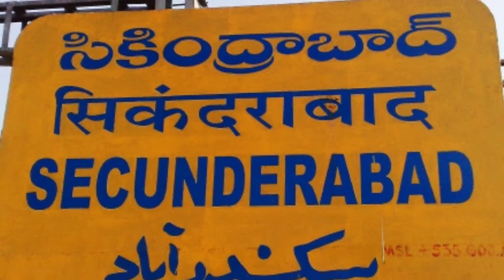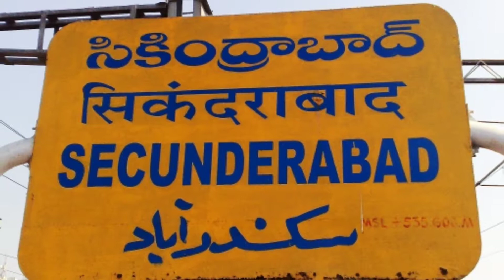22203 VSKP to SC Duronto Express. Ticket Fare, Time Table, Station Info…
22203 Visakhapatnam to Secunderabad JN Duronto Express ek Superfast train hai. Isme 1 First AC, 3 Second AC, 11 Third AC ka coach samil hai. First AC ka cost hai 2850rs, Second AC 1685rs, Third AC 1195rs. Yeah train har Sunday, Tuesday or Thursday Visakhapatnam say sham ko 07:45pm may 6 no. platform say chortha hai. Is ke badh yeah train Vijayawada JN ko hote hua Secunderabad JN me shubha  ke 06:15am may arrival karti hai.